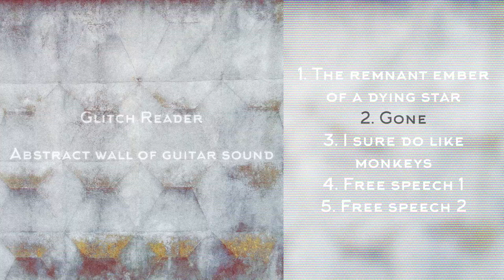Glitch Reader - Gone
Glitch Reader - Gone - Abstract wall of guitar sound (2020).